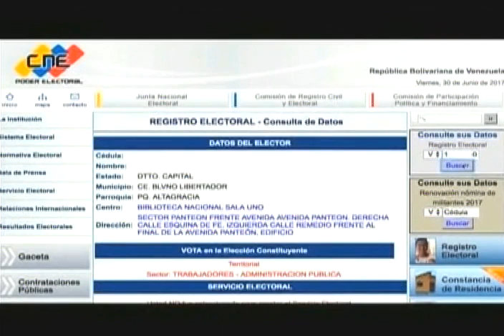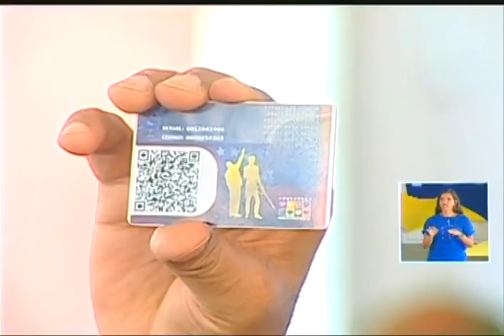Presidente Nicolás Maduro con constituyentes sector discapacidad, 26 de julio 2017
El Presidente entrega la Espada de Bolívar a varios de los funcionarios, exfuncionarios y oficiales sancionados este mismo día por el gobierno estadounidense como parte de las sanciones por la Constituyente